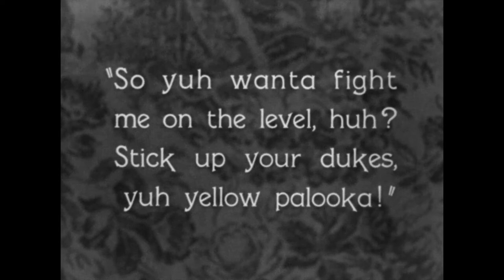THE SHAKEDOWN "Stick up your dukes" Clip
EARLY UNIVERSAL VOL. 1 (Masters of Cinema) 2-Disc Blu-ray Edition is AVAILABLE NOW

The Masters of Cinema Series is proud to present three early silent features from Universal Pictures, all fully restored as part of the studio’s ongoing restoration program.

SKINNER’S DRESS SUIT (dir. William A. Seiter, 1926) – Reginald Denny stars as a shy clerk who asks his boss for a raise at the urging of his wife. His request is rejected, but he lies to his wife, who immediately goes out and buys an expensive suit, an act that upends his once-ordered life. (4K Restoration)

THE SHIELD OF HONOR (dir. Emory Johnson, 1927) – The LAPD has a new method of fighting crime, the Air Police! Their newest recruit, young hotshot pilot Jack MacDowell (Neil Hamilton), is tasked with catching a gang of jewellery thieves. (2K Restoration) (Worldwide Debut on Blu-ray)

THE SHAKEDOWN (dir. William Wyler, 1929) – Dave Roberts (James Murray) is a fighter better known for taking falls in fixed fights than for taking home the prize money. But then he falls head-over-heels for a fiery waitress (Barbara Kent) and a rough-and-tumble orphan (Jack Hanlon), and he begins to dramatically alter his life inside and outside of the ring. (4K Restoration)

SPECIAL TWO DISC BLU-RAY EDITION CONTAINS:
Limited Edition O-Card slipcase | 1080p presentation on Blu-ray from restorations undertaken by Universal Pictures (SKINNER’S DRESS SUIT and THE SHAKEDOWN restored in 4K, THE SHIELD OF HONOR restored in 2K) | SKINNER’S DRESS SUIT – score by Leo Birenberg | THE SHIELD OF HONOR – score by Alex Kovacs | THE SHAKEDOWN – score by Michael Gatt
SKINNER’S DRESS SUIT – Brand new audio commentary by film historian and writer David Kalat | THE SHIELD OF HONOR – Brand new audio commentary by professor and film scholar Jason A. Ney | THE SHAKEDOWN – Audio commentary by film writer Nick Pinkerton
PLUS: A collector’s booklet featuring new writing by critic Richard Combs and film writer Andrew Graves